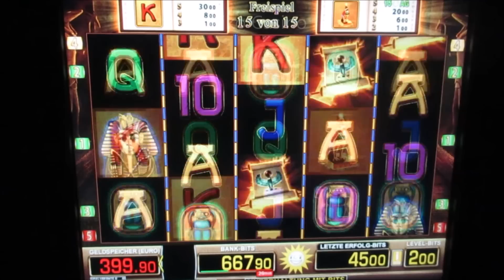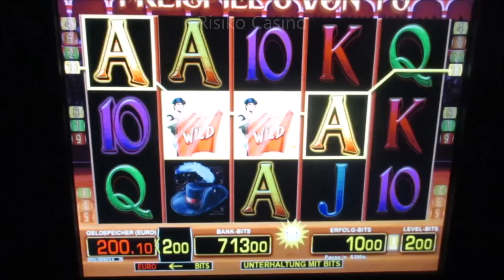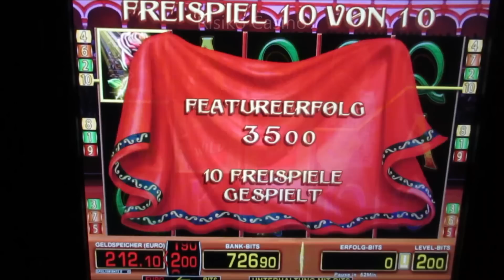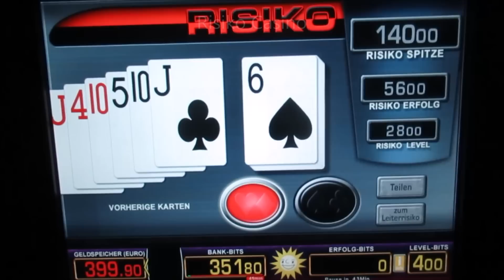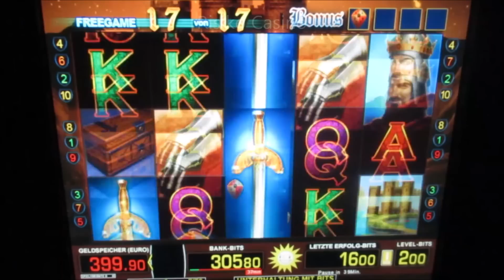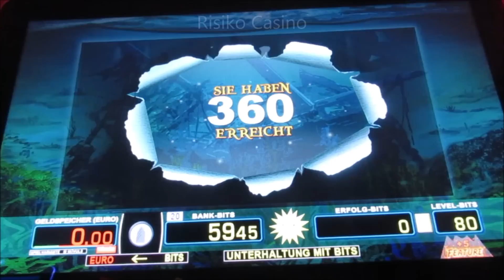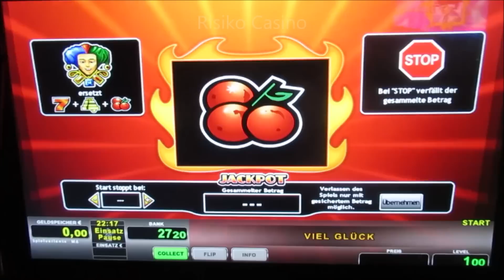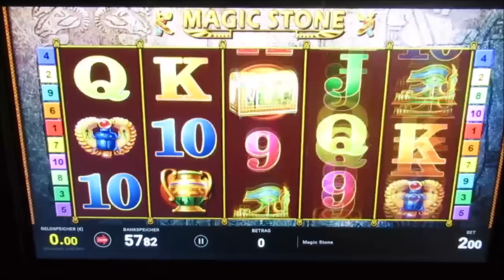Extreme Spannung beim Zocken! Spins bis 4€ Fach! Das Zahlt sich aus! Merkur Magie